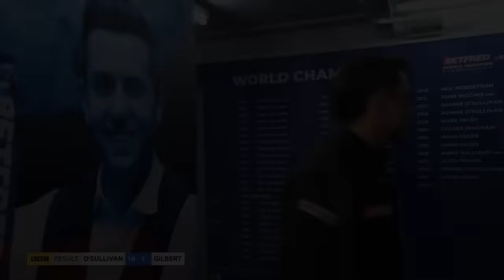Absolute Essence of Ronnie O'Sullivan - World Championship 2022 ᴴᴰ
The best bits from The Rocket's record equaling 7th World title 🚀

Soundtrack:
The XX - Intro
Tale Of Us, Pete Tong - Time
Deadmau5 - Polaris
Deadmau5 - I remember
Aaron Static - Intrepid Journey
Porter Robinson - Sea of Voices